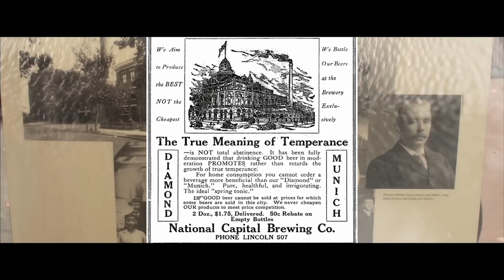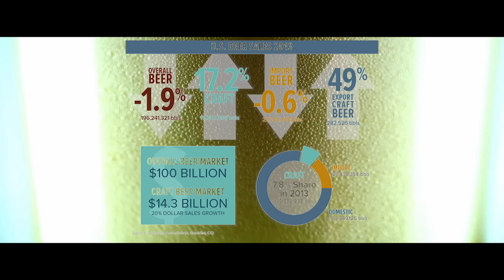National Capital Brewing Company - Your Opportunity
We're starting a craft brewery right in the heart of the nation's capitol. For years, the historic National Capital Brewery operated in the East Hill neighborhood. We're reviving this storied and classic brand to brew all natural craft beers. There are opportunities to join and support the budding business. Come brew a piece of history with us!